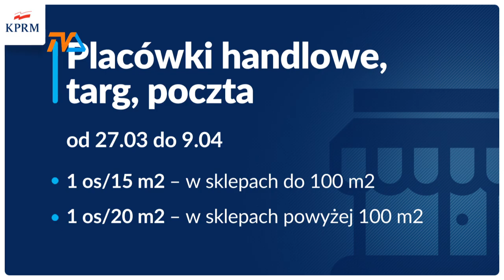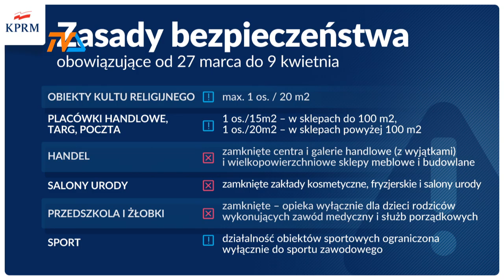Nowe zasady lockdown'u |TVSUWAŁKI